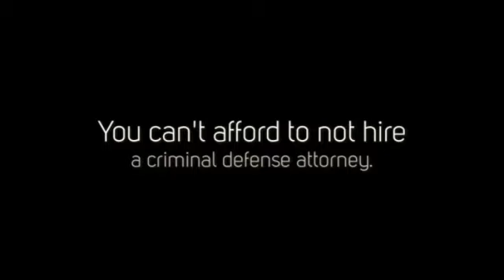Charged with Shoplifting? You Need a Colorado Theft Defense Lawyer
If you walk out the door of a store, business, or other retail establishment in Colorado with goods you haven’t paid for, you could find yourself walking straight to jail. Shoplifting is theft, and theft crimes come with serious penalties, especially if what you stole is worth a lot of money or if it isn’t your first shoplifting offense. Beyond jail time, hefty fines, and restitution, a conviction for shoplifting or any other theft crime can haunt you for years to come, reducing employment opportunities and casting doubt on your honesty and trustworthiness.

Jame Newby Law LLC
102 S. Tejon St, Suite 1100